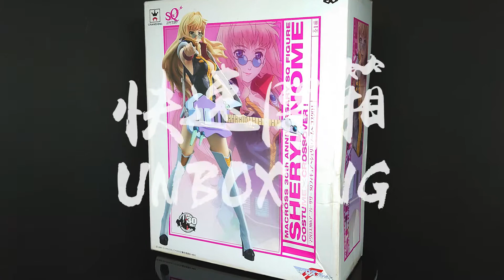｜老物回追 ｜SQ figure 超時空要塞 マクロスf macross Frontier sheryl 雪露 30th anniversary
SQ figure 超時空要塞 マクロス
macross Frontier  sheryl 雪露
 30th anniversary
costume x crossover
發售:2013

如果你喜歡我的影片請訂閱與分享謝謝~